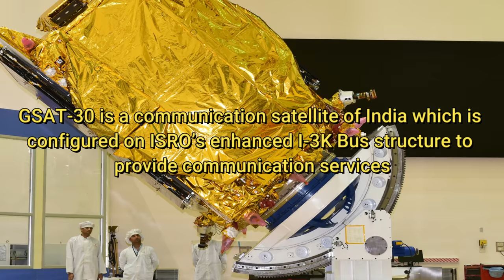GSAT-30 Satellite - ISRO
GSAT-30 Satellite scheduled for launch onboard Ariane-5 launch vehicle (VA 251) from French Guiana on January 17, 2020 at 02:35 hrs IST. ISRO
ISRO Full Meaning : Indian Space Research Organisation